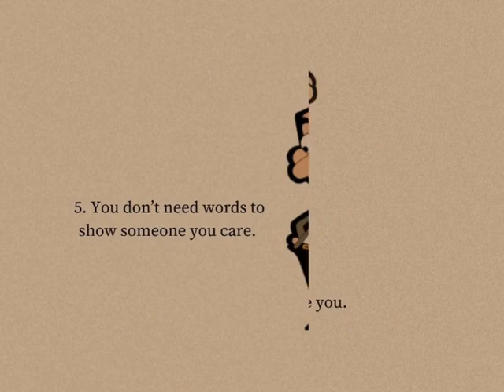Tips 🫰 youtubevideo youtube youtubecreator videoshow tips lifetips youtubechannel ytshorts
tips @TCSHomepage02220 @TCSFamily4life0120 @belgiannahope-hu8rs @youtubecreators @YouTube @SpacetoonYouTube